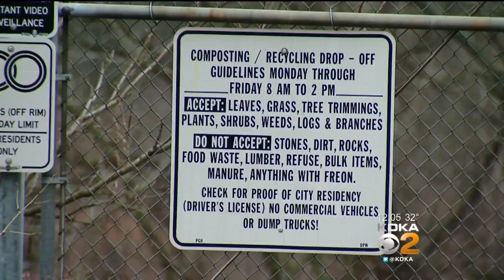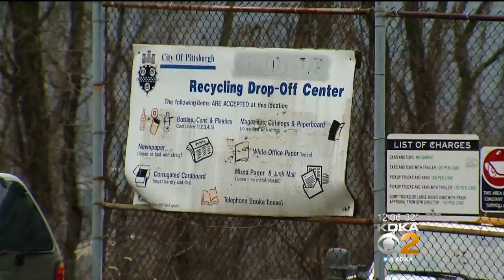West End Neighborhood Residents Blame City Dump For Rat Infestation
Residents in one West End neighborhood are blaming the city for their rat problem; KDKA's Kristin Emery reports.